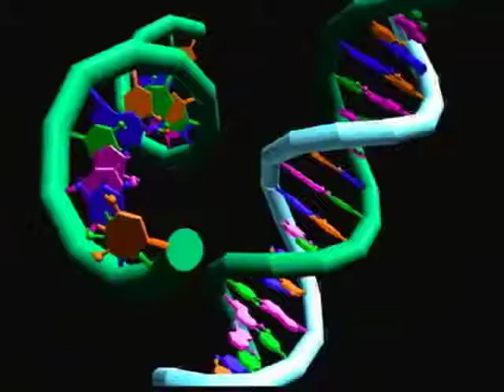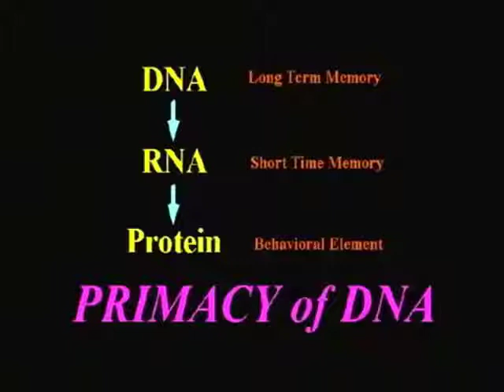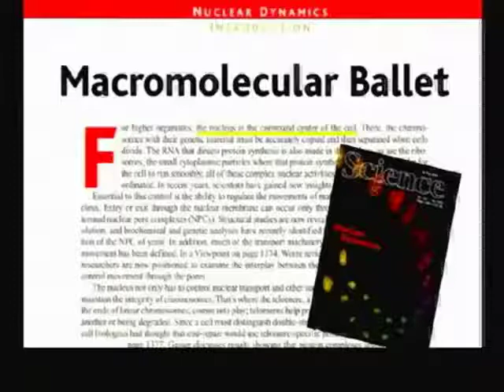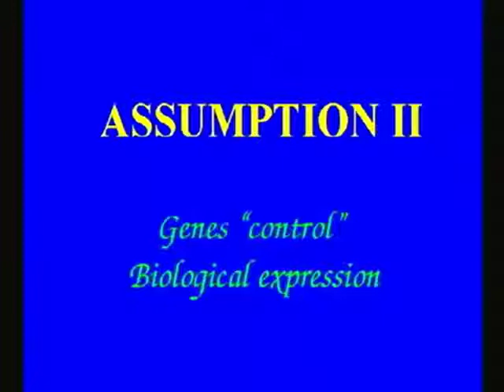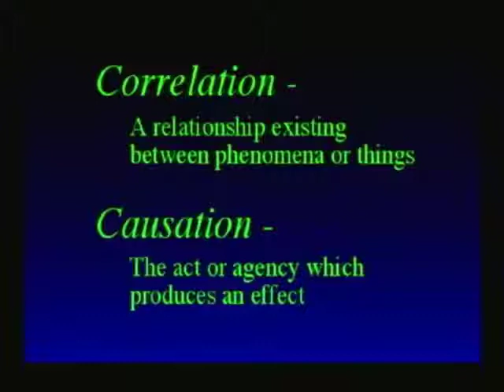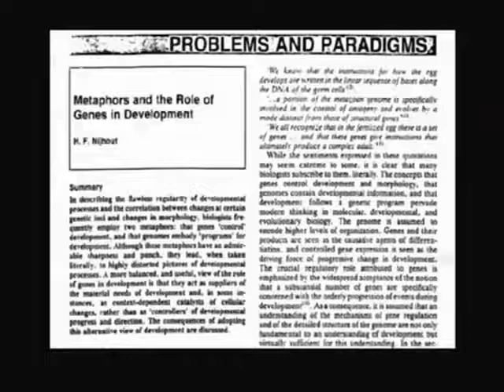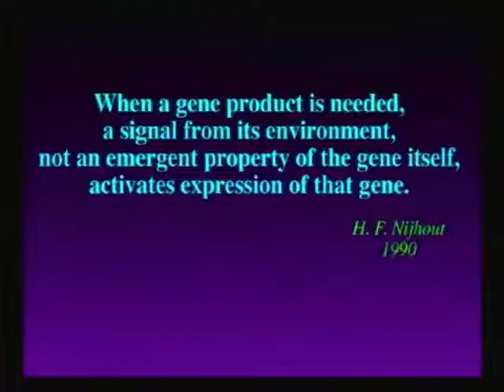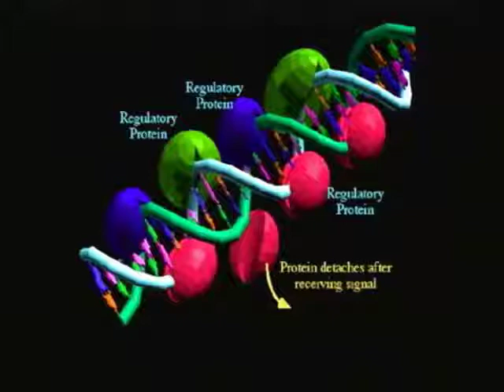Biology of Healing and Health Bruce Lipton 4 of 17.mp4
Biology Healing And Health Bruce Lipton Cancer Natural Cure And Healing Chiropractic Hance Limboro actionhealth.com.au